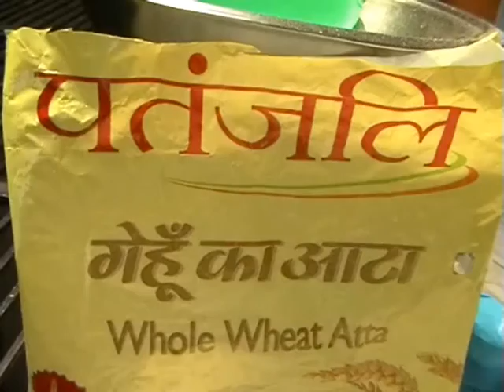पतंजलि के आटे में निकले कीडे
Published By- Royal Bulletin Dainik